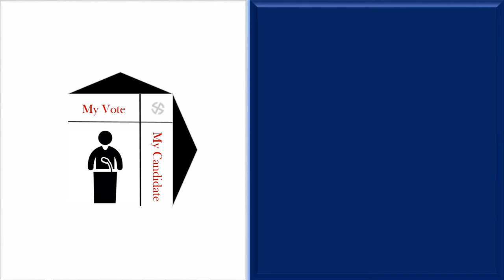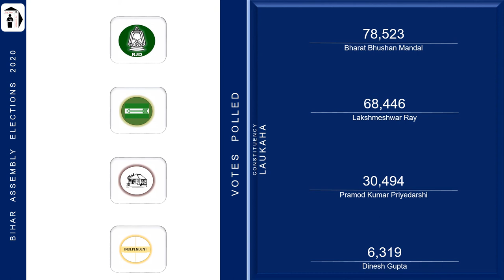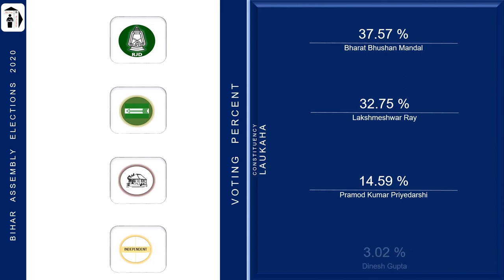Laukaha Assembly Constituency